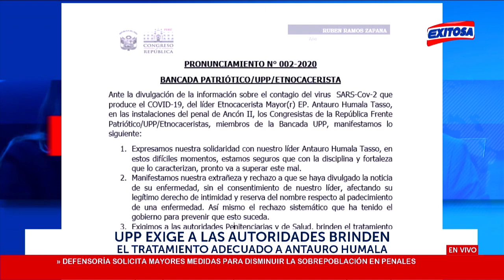Se elevó a 9 los internos fallecidos en Penal Castro Castro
🔴UPP exige a las autoridades brinden el tratamiento adecuado a Antauro Humala.
🔴Karín Contreras: "16 trabajadores del Hospital Negreiros con coronavirus".
🔴24 bomberos infectados a nivel nacional.
🔴Susana Villarán: Poder Judicial evaluará hoy apelación al cese de prisión preventiva.